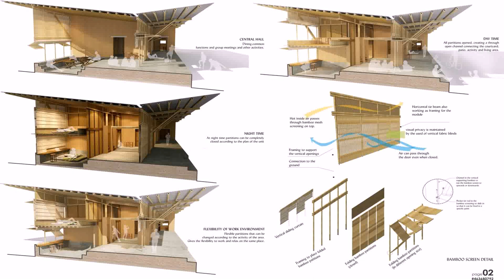House Design In Bangladesh (see description) (see description)